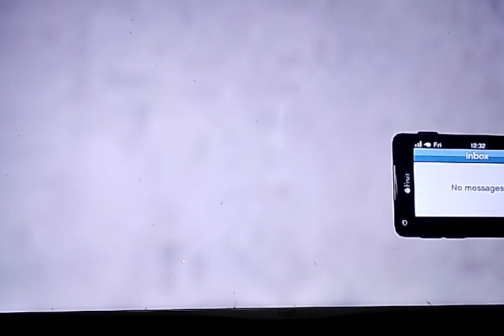GTA 5 Southside I got caught s1 ep7